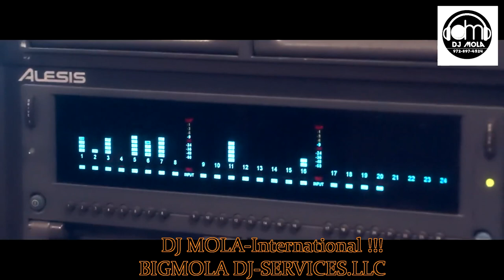PETIT PAYS ( "Turbo") VIDEO MIX-MAKOSSA VOL 1 BY DJ MOLA